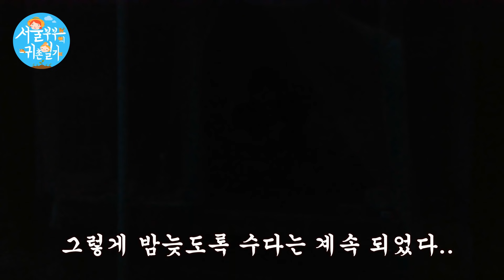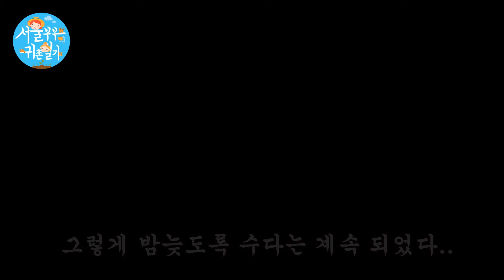서울 부부의 귀촌일기 118화 '밭에 잡초 뽑기'(Country Story of City Couple EP.118)